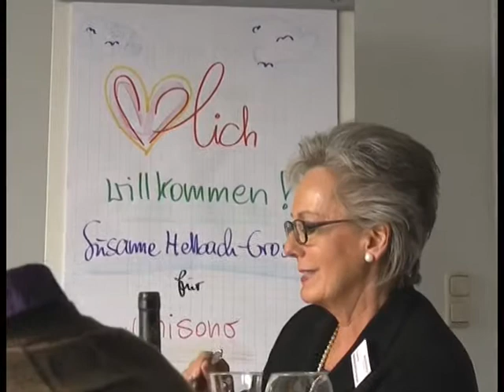Repräsentative Umgangsformen - Natürlich und stilsicher Auftreten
Das "Fingerfood" passt beim Business-Event nicht appetitlich in den Mund? Kein Problem!
Was zu tun ist, vermittelt Frau Hellbach-Grosser mit viel Witz. Definitiv kein "steifes" Seminar.

Mit zeitgemäßen Umgangsformen und souveränem Auftreten repräsentieren Sie Ihr Unternehmen. Zunehmender Wettbewerb und die Öffnung der internationalen Wirtschaftsmärkte erfordern neben fachlicher Qualifikation ein hohes Maß an selbstsicherem, freundlichem und respektvollem Verhalten. Die Umgangsformen verändern sich behutsam aber stetig. Was gilt heute noch?

Nutzen
Sie aktualisieren Ihr Wissen und gewinnen Sicherheit im stilvollen Umgang mit Geschäftspartnern. Sie meistern gekonnt schwierige Situationen und repräsentieren Ihr Unternehmen wirkungsvoll. Sie unterziehen Ihre Umgangsformen einem Check-up und verbessern nachhaltig Ihr Auftreten. Sie trainieren Ihre Professionalität in Rollenspielen und mit Beispielen aus Ihrem Arbeitsbereich

Termine:   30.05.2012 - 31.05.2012 in Ulm, 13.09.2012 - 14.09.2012 in Ulm